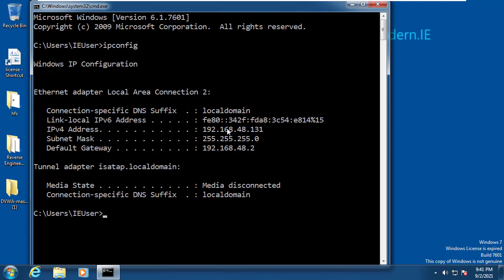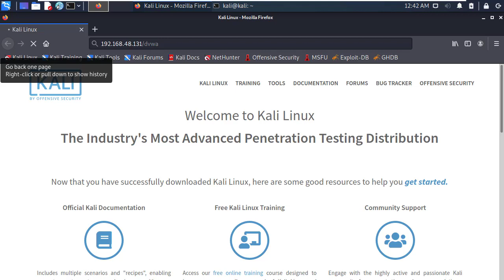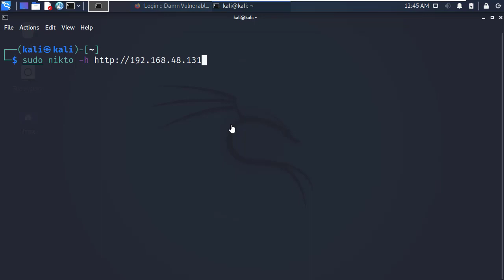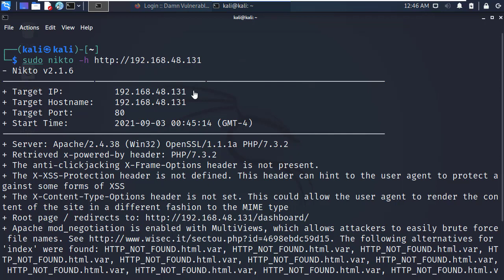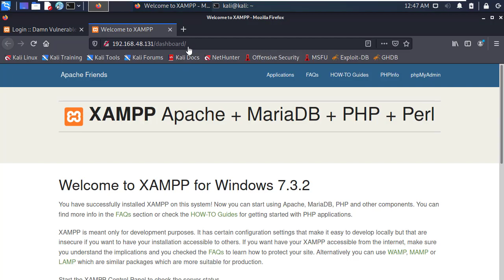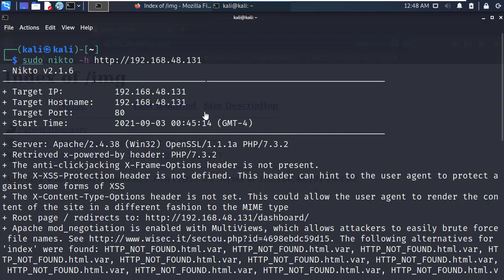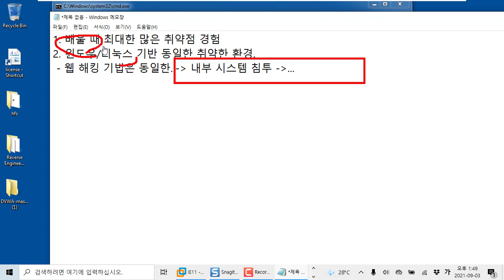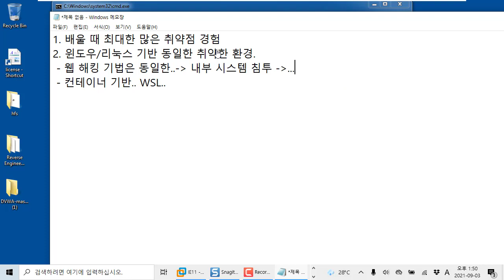취약한 웹 환경 구성한 후에 공격자 PC에서 테스트해보기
보안프로젝트 ) 에서 제공하는 IT 강의입니다. 이번 강의 주제는 "취약한 웹 환경 구성한 후에 공격자 PC에서 테스트해보기! 모의해킹 공부할 때 활용하세요." 입니다.

윈도우에서 배포하고 있는 윈도우 7 환경에 Apache, MySQL, PHP 환경을 XAMPP를 이용하여 설치 한 후에, 공격자 PC 칼리리눅스에서 접속 여부 확인 및 포트 스캔, 취약한 웹 스캔 과정을 살펴봅니다.